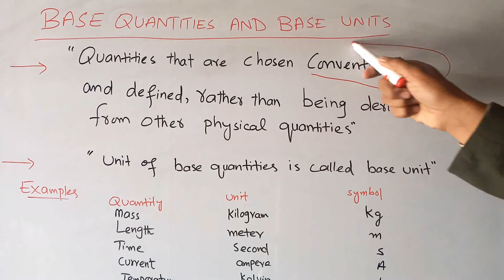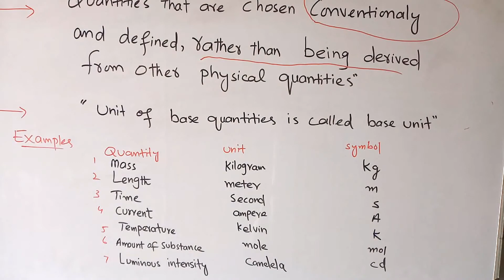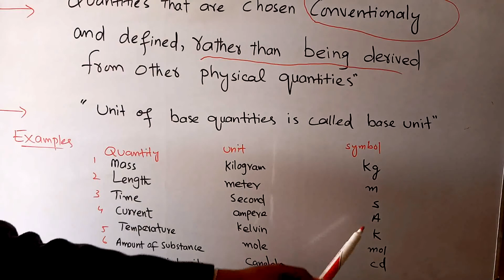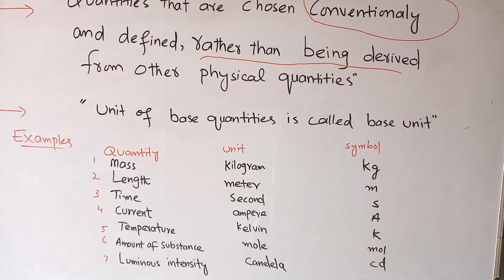Base quantities and base units/Physics class 9 /Topic 4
welcome friends!

In this video you will learn definition and examples of base physical quantities and base units.

lecture time is a youtube channel,aims to deliver knowledge across the globe in a simple and free way.our video comprise on many fields of education,that is mathematics,physics,biology,chemistry,general science,every day science,english grammer,english vocablary.Along with this we also upload videos on teaching methods,psychology,motivation and career counciling.To make all content easy we have named every subject in a title of "series" for example "Basic mathematics series"

our channel has started following series